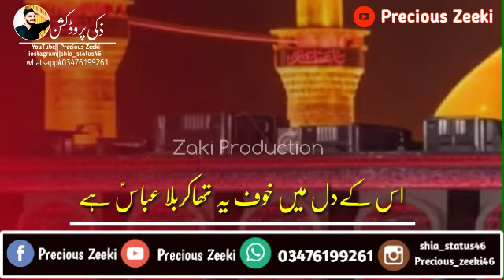Ghazi Mola Qasida||Shia Whatsapp status||Precious Zeeki